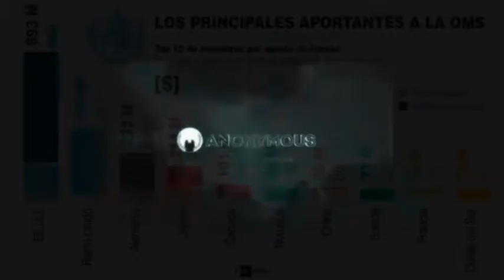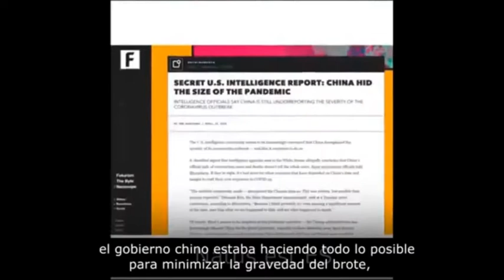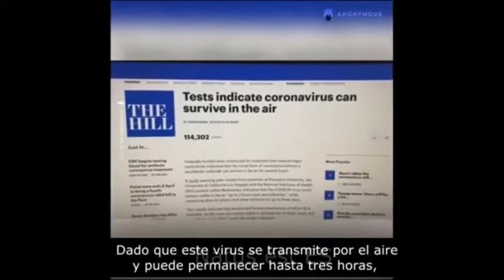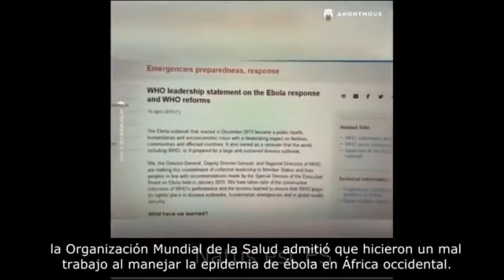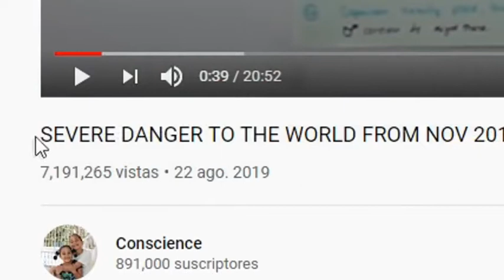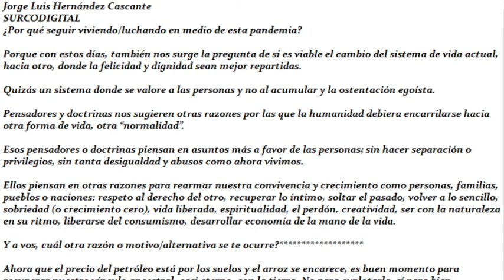Hola Raza 6/10/20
Noticias actualidades
Relación entre ONIs y Pandemia?
Reflexion: Jorge Luis Hernández Cascante SURCODIGITAL